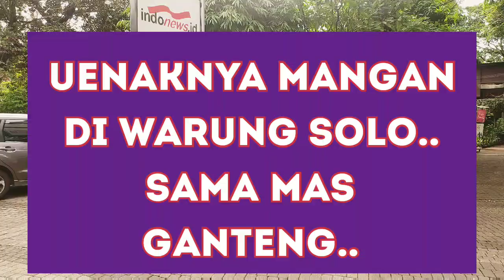Sedap Banget Sop Buntut di Waroeng Solo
Waroeng Solo
Alamat : jalan Madrasah no.14 Kemang Jakarta Selatan
Cabang :
1.Resto Nampan Solo Pasar Minggu 2.Resto Bistro Solo Bogor
Harga sekitar 25 ribu
menerima pesanan : Grabfood dan Gofood

Oppa SAS Official